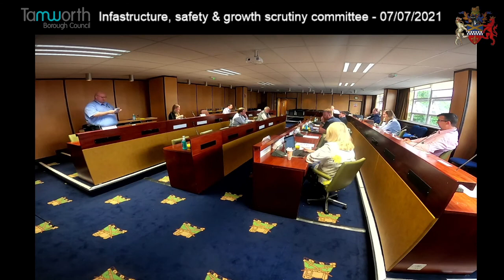Infastructure, safety & growth scrutiny committee - 07/07/2021 Part 1.